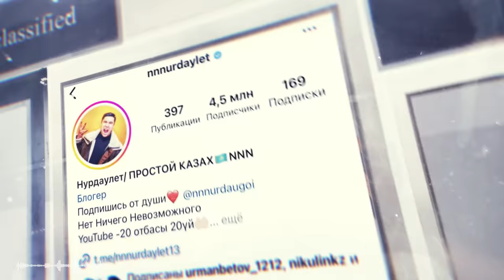"ННН" Самый Жесткий ПРАНК! НУРДАУЛЕТ БЛОГЕР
Биз менен бирге болгоңуздарга рахмат!

Урматтуу көрүүчүлөр!
Ой пикирлериңиздерди жазганды унутпагыла!
Тик-Ток: @kanat_shabdanbekov